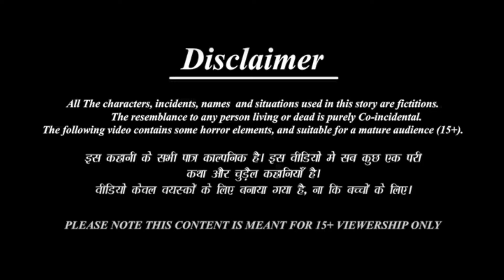शादी में ननद का पेट खराब | Shadi Mein Nanad Ka Pet Kharab| Hindi Kahani | Bedtime Stories | Kahaniya